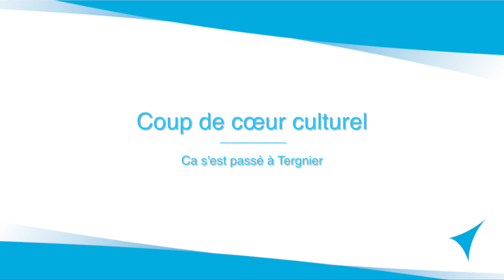Sinsémilia - interview de Mike D'Inca (Tergnier 30 avril 2019)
Sinsémilia à Tergnier le 30 avril 2019 - interview de Mike D'Inca

Mike, le leader de Sinsémilia, nous présente le nouvel album du groupe, la sortie de son livre et des révélations sur la tournée et les fans...